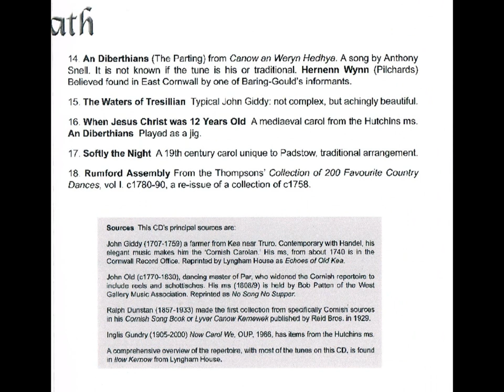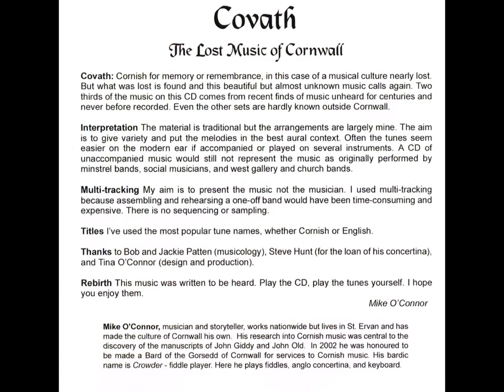Mike O'Connor - Covath (CD, 2003)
Track listing:
1. Come to Good A lively minuet from the manuscripts of John Giddy of Kea (c1740).
2. Constantine A hymn from Constantine in Kerrier, from the late 15th or early 16th century. From the journal of the Federation of Old Cornwall Societies. Joan Sanderson From John Playford's The Dancing Master (editions from 1686).
3. John Old's Nameless A beautiful air from the manuscripts of John Old of Par (1808/9)
4. The Duke of Cornwall's Reel From the tune book of William Aylmer c1796.
5. God's Dear Son From Davies Gilbert, Some Ancient Christmas Carols, 1822.
6. Delyow Syvi (Strawberry Leaves) S. Baring-Gould & H. Fleetwood Sheppard had the tune from James Olvor of Launceston. Cornish words noted by E. Chirgwen (1698).
7. The Bells of Old Kea Typical John Giddy: haunting, elegant, very beautiful.
8. Hal an Tow From William Sandys' Specimens of Cornish Provincial Dialect, 1846.
9. An Awhesyth (The Lark) Collected in 1891 by Sabine Baring Gould from Sam Gilbert, landlord of the Falcon, St. Mawgan in Pydar. Nine Brave Boys Also collected at the Falcon by Baring-Gould, from Mary Gilbert and Mr. Old.
10. Anna Collins A typically lovely tune from John Giddy; Anna Collins was his wife
11. The Zeak Waltz A cheerful 19th century hornpipe rioted by Ralph Dunstan.
12. John Giddy's Minuet Another elegant tune from John Giddy.
13. Tavol Turkey A 19th century mazurka collected by Mery Davey from Mrs. Bowden of Longrock, May 1981. She had it from her grandfather Edwin Jenkin.
14. An Diberthians (The Parting) from Canow an Weryn Hedhya. A song by Anthony Snell. It is not known if the tune is his or traditional. Hernenn Wynn (Pilchards) Believed found in East Cornwall by one of Baring-Gould's informants
15. The Waters of Tresillian Typical John Giddy: not complex, but achingly beautiful.
16. When Jesus Christ was 12 Years Old A mediaeval carol from the Hutchins ms. An Diberthians Played as a jig.
17. Softly the Night A 19th century carol unique to Padstow, traditional arrangement.
18. Rumford Assembly From the Thompsons' Collection of 200 Favourite Country Dances, vol I. c1780-90, a re-issue of a collection of c1758

Lost Music of Cornwall
Covath: Cornish for memory or remembrance, in this case of a musical culture nearly lost. But what was lost is found and this beautiful but almost unknown music calls again. Two thirds of the music on this CD comes from recent finds of music unheard for centuries and never before recorded. Even the other sets are hardly known outside Cornwall.

Interpretation - The material is traditional but the arrangements are largely mine. The aim is to give variety and put the melodies in the best aural context. Often the tunes seem easier on the modern ear if accompanied or played on several instruments. A CD of unaccompanied music would still not represent the music as originally performed by minstrel bands, social musicians, and west gallery and church bands.

Multi-tracking - My aim is to present the music not the musician. I used multi-tracking because assembling and rehearsing a one-off band would have been time-consuming and expensive. There is no sequencing or sampling.
Titles - I've used the most popular tune names, whether Cornish or English.

Thanks to Bob and Jackie Patten (musicology), Steve Hunt (for the loan of his concertina), and Tina O'Connor (design and production).
Rebirth This music was written to be heard. Play the CD, play the tunes yourself. I hope you enjoy them.
Mike O'Connor

Mike O'Connor, musician and storyteller, works nationwide but lives in St. Ervan and has made the culture of Cornwall his own. His research into Cornish music was central to the discovery of the manuscripts of John Giddy and John Old. In 2002 he was honoured to be made a Bard of the Gorsedd of Cornwall for services to Cornish music. His bardic name is Crowder - fiddle player. Here he plays fiddles, anglo concertina, and keyboard.